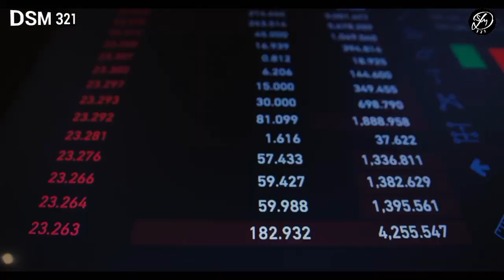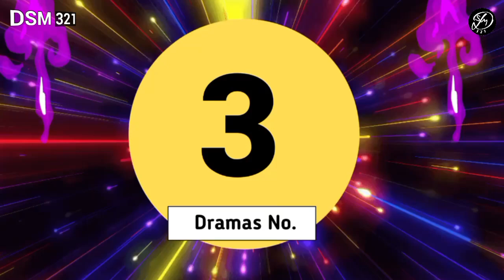Upcoming Pakistani drama - new Pakistani dramas 2024 - DSM harpal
upcoming - Coming soon Pakistani dramas latest update 2024 | new Pakistani drama DSm Harpal